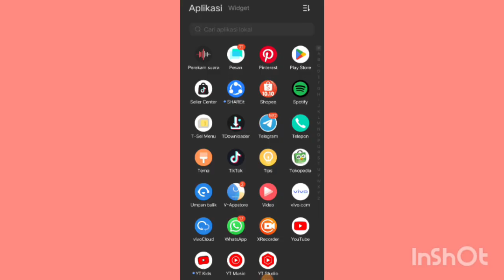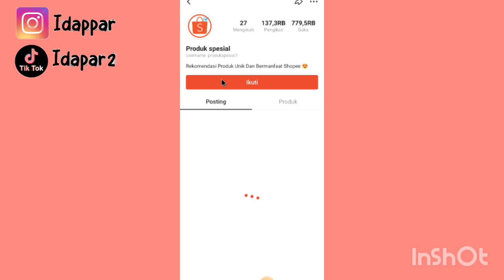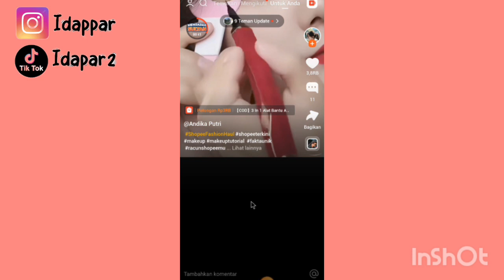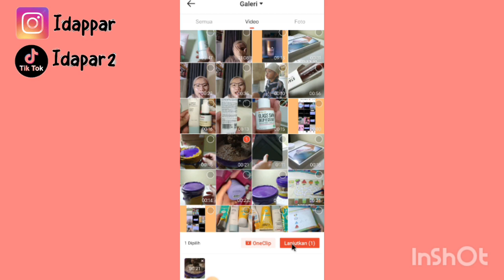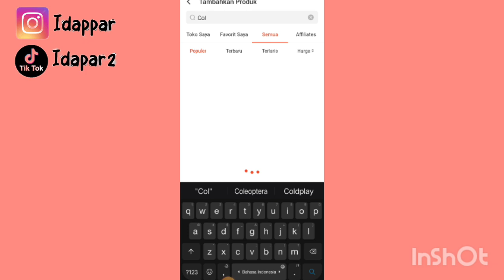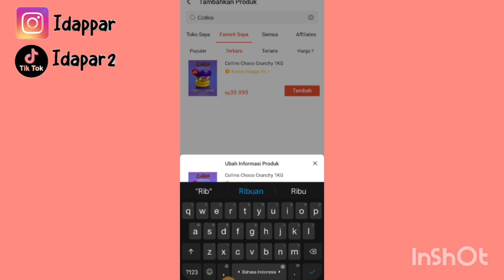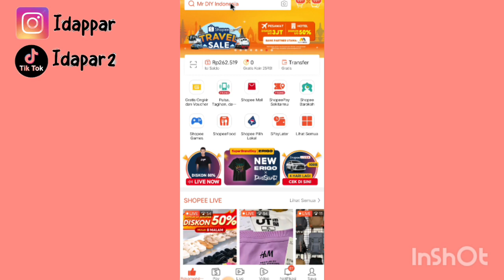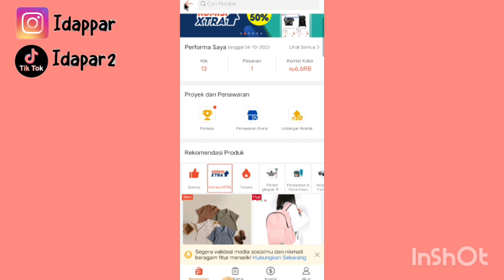NAIKIN KOMISI SHOPEE AFFILIATE DI SHOPEE VIDEO ✅ KERANJANG ORANGE DI SHOPEE BISA FYP